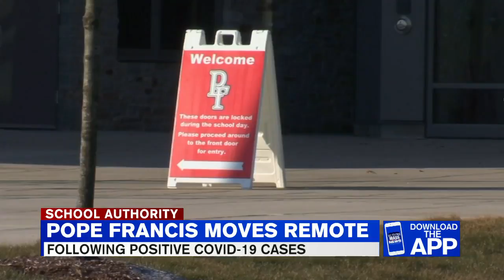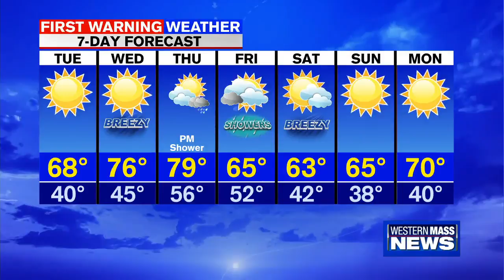Monday night news update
We continue to break down the latest coronavirus data, Pope Francis in Springfield switches to remote learning after students test positive for COVID-19, and Springfield starts the school year tomorrow.